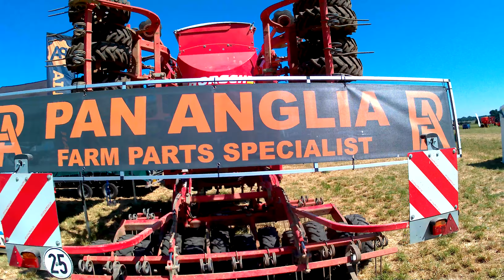John Deere 8335R Tractor With Horsch No-Till Seed Drill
2013 John Deere 8335R 9.0 Litre 6-Cyl Diesel Tractor (335HP)
Horsch Sprinter-6S No-Till Trailed Seed Drill

Pan Anglia at
GroundsWell - The No-Till Show & Conference, Hertfordshire, United Kingdom. 27th-28th June 2018
GroundsWell is a friendly international show for those who are serious about conservation agriculture with a great range of seminars and demonstrations of equipment.